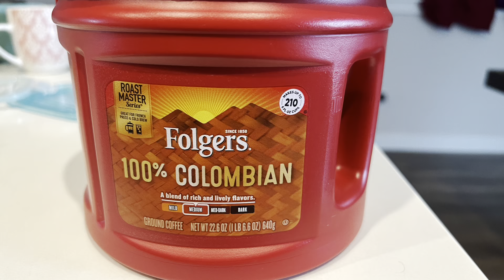Indian filter Coffee in Colombian Coffee powder/Filter coffee in USA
Balameenakshi's Kitchen coffee balameenakshi colombiancoffee folgers filtercoffee indiancoffee காபி பிரியர்களுக்கு சமர்ப்பணம். நாங்கள் இருக்கும் ஊரில் (USA) நம்ம ஊர் காபி பொடி (நரசூஸ், கும்பகோணம் டிகிரி காபி பொடி, காஃபி டே மாதிரி சிக்கரி இல்லாத காபி பொடி கிடைக்காது , US ல கிடைக்கும் காபி பொடியில் நம்ம ஊர் ஃபில்டர் காபி போட்ட வீடியோ தான் இது ,என்னோட நிறைய நண்பர்கள் கேட்டு இருந்தனர் என்ன கொஞ்சம் காபி பொடி கூட போடனும்,25Seconds Video தான் பார்த்து விட்டு சூட காபி போட்டு குடியுங்கள் 😜